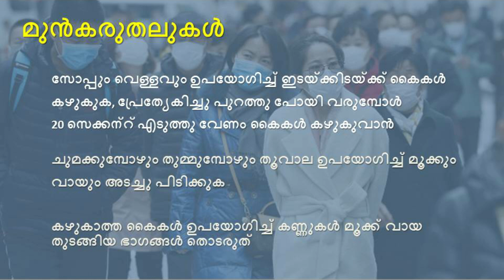കൊറോണ വൈറസ് : ഭയമല്ല ജാഗ്രത ആണ് വേണ്ടത് | Corona Awareness